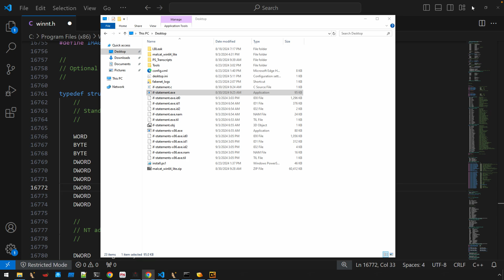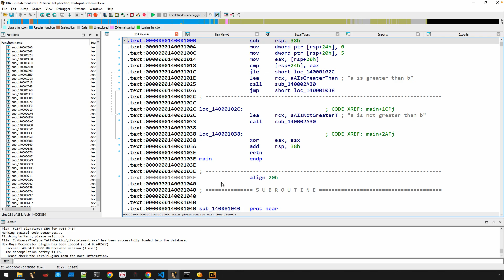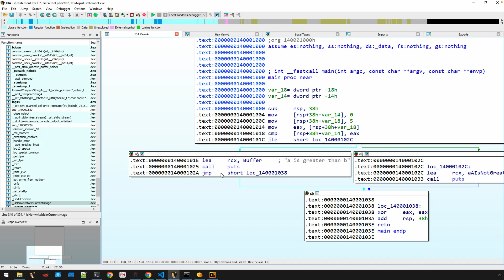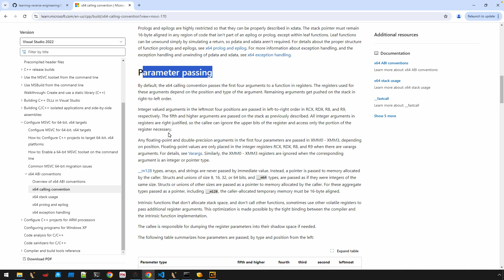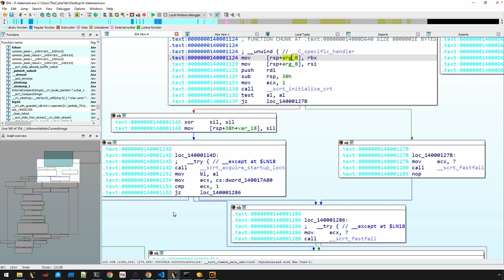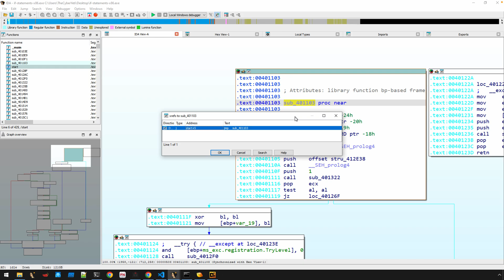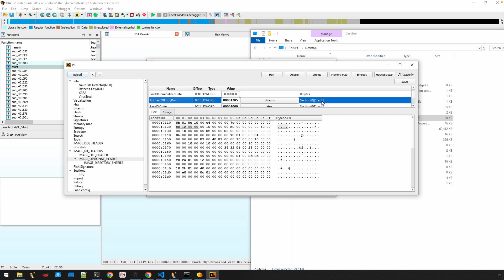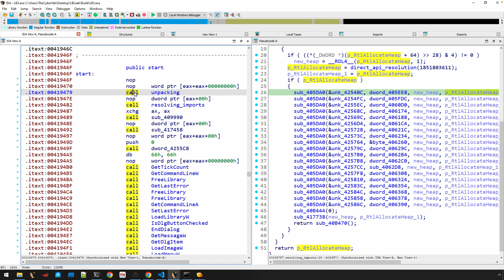The AddressOfEntryPoint and Tips for Finding Main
The PE file format defines the entry point for execution through the AddressOfEntryPoint field. However, it's not as straight-forward as it may seem. In this video, we'll explore what this field is, where to find it and it's relationship with the main function.

0:38 Sample Binaries
1:14 Compiling
1:39 Finding AddressOfEntryPoint in 010 Editor
3:20 32-Bit PE file layout
3:46 Tips for Finding Main
5:15 Arguments for main in x64 binary
11:03 Start in a packed binary (Lockbit 3.0)